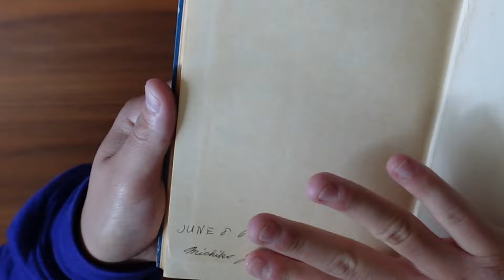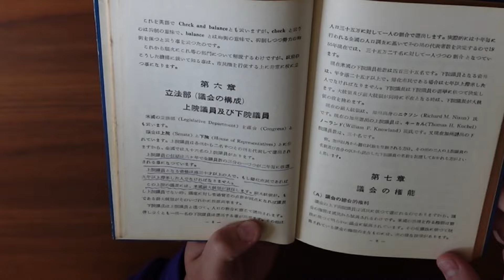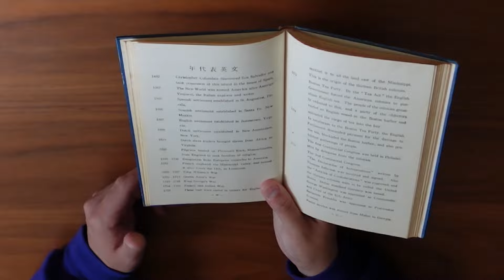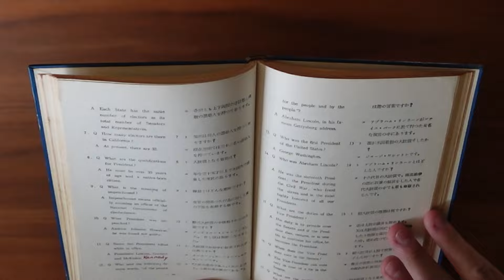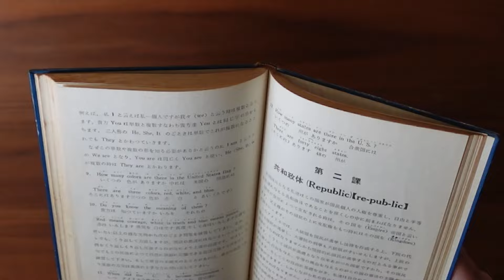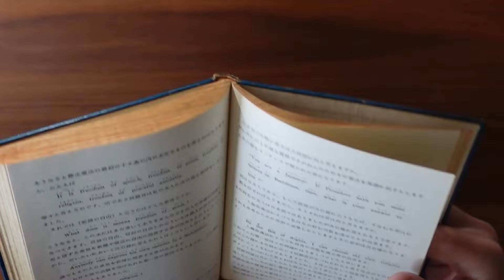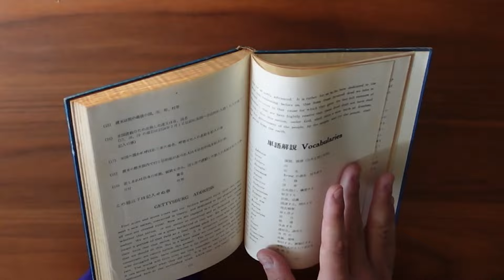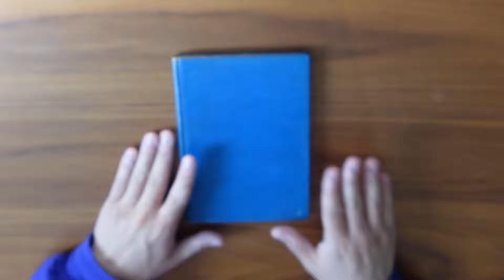Checking Out My Grandma's U.S. Citizenship Book (FROM 1958???)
Hello everyone, and welcome to a random but very personal video. Today, I take a look at my Grandma's United States Naturalization Book from 1958!! My grandma was born and raised in Japan and lived there until around the late 1950's, where she met my grandpa since he was stationed at US military base in Japan during the Korean War. She would move to the US with him and the rest is history! This book has a lot of fascinating passages and overall is just a really interesting look at what was considered important to know about America. It is also really fascinating to see my grandma's notes as time went on!